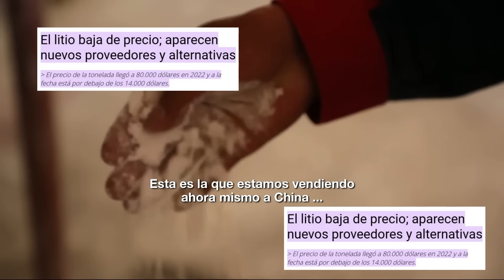BOLIVIANOS DESESPERADOS PORQUE EL LITIO BAJA DE PRECIO YA QUE ES LA UNICA ESPERANZA DE BOLIVIA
Los bolivianos están muy preocupados porque el precio del lito baja cada vez mas ya que era la única esperanza de Bolivia.